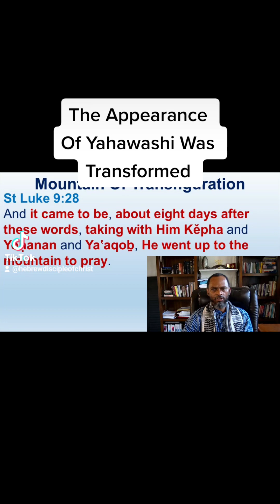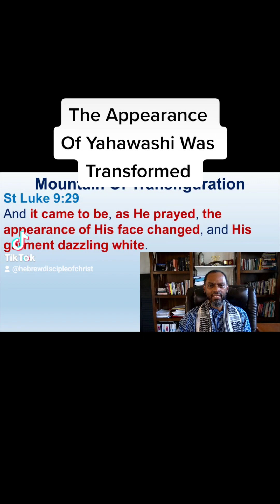The Appearance Of Yahawashi Was Transformed - Luke 9:1-62